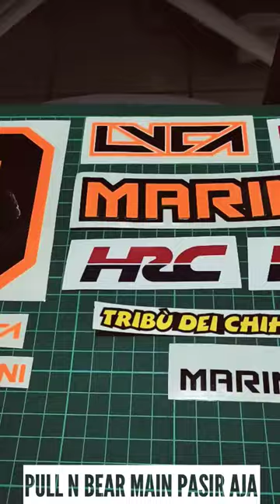Yang Gw Lakukan ketika tau Luca Marini Tetap Masuk HOnda Walau Honda walau terpuruk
Untuk yang memiliki akun social media bisa follow di

Deskripsi Saluran :
Hallo ! Sobat Retro channel ini adalah channel youtube yang isinya berbagi keseharian saya selain hobby ada tutorial unboxing vlog foodlogger dan review dll. Semoga channel ini bermanfaat.

Ketika kamu punya keyakinan maka dengarkanlah kata hatimu

Honda Racing Corporation

,vr46academy
,valentinorossi
,lucamarini
,kingluca
,yamaha
,m1
,motogp
,helm
,stiker
,diy
,motor
,ladybiker
,bekasi
,Cikarang
,indonesia
,honda
,cbr
,cbr150
,cbr250
,2024
,hondarc213v
,HRC
,Honda Racing Corporation